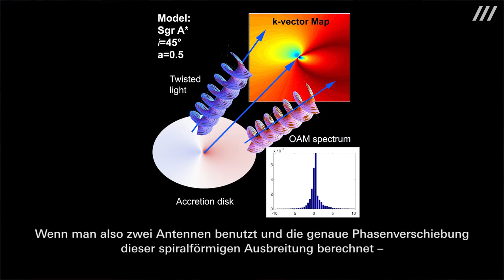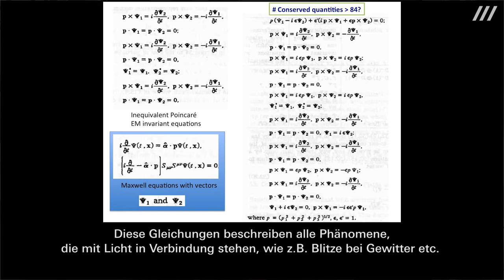Fabrizio Tamburini: Beyond Einstein’s Dream. Riding the Photons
Im Rahmen der Ausstellung »Infosphäre« stellt Fabrizo Tamburini in drei Installationen sein neues Modell des Lichts vor: Licht als Vortex (Wirbel), als verdrehte elektromagnetische Welle.

Einen Großteil unseres Wissens über das Universum beziehen wir über Licht. Elektromagnetische Wellen werden zu neuen Werkzeugen, um das Universum zu untersuchen und mit ihm zu interagieren. Die Menschheit nutzt die ätherischen Eigenschaften des Lichts als neue und mächtige Werkzeuge. Verdrehtes Licht sowie andere Erhaltungsgrößen elektromagnetischer Felder stellen Freiheitsgrade dar, die es zu nutzen gilt, um mit der Welt zu interagieren.

As part of the exhibtion »Infosphere«, Fabrizio Tamburini is presenting in three installations his new model of light: light as a vortex, as a twisted electromagnetic wave.

We obtain much of our knowledge of the universe through light. Electromagnetic waves become new tools to explore the universe and to interact with it. Human beings use the ethereal qualities of light as new and powerful tools. Distorted light and other conserved quantities of electromagnetic fields represent degrees of freedom that are to be used to interact with the world.